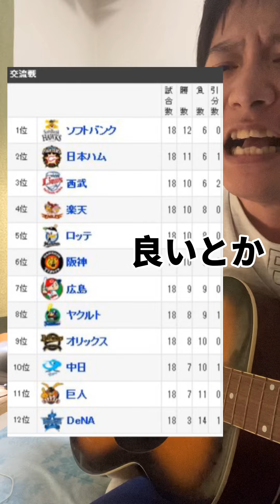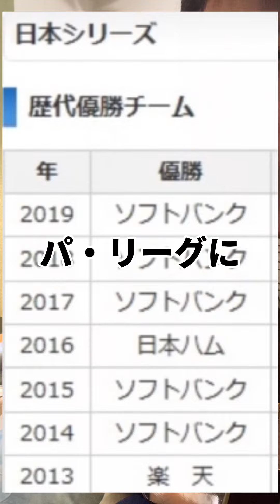【どうしたセリーグ】絶対王者パリーグ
頑張れ！セリーグ。
応援歌を作ってみました。

○クライマックス進出決定千葉ロッテ応援

【シアトルマリナーズ】